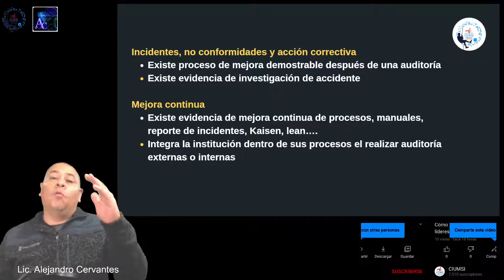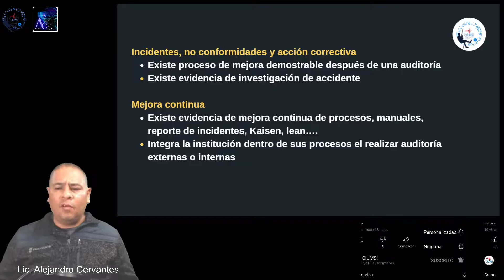MEJORA / ¿Qué debe contener una auditoría externa de Seguridad y Salud Ocupacional?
Gracias por contactarnos, ahora te dejo la información de nuestra página web donde encontrarás...

NAVEGA EN ELLA Y PERGUNTAME SI TIENES ALGUNA DUDA

Las conferencias, DIPLOMADOS y curso los puedes iniciar ahora mismo...

Y contienen...

· Videos pregrabados que puedes ver las 24 horas del día
· Reconocimientos en PDF a tu correo electrónico
· DC3 automatizado tu correo electrónico
· Asesoría por WhatsApp
· Diplomados con clases en vivo para dudas

Y somos la única opción que te brinda la oportunidad de tener la licencia del Colegio CIUMSI para otorgar y vender cursos y certificaciones...